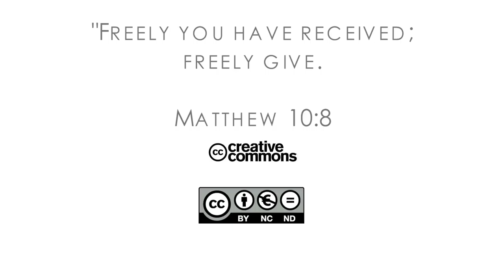16Q04 / 14-00 The Book of Job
Intrduction: Some Lessons From Job